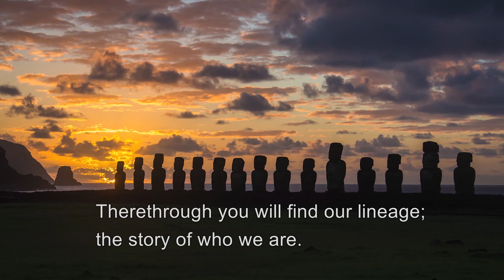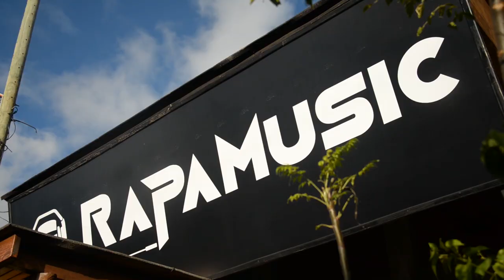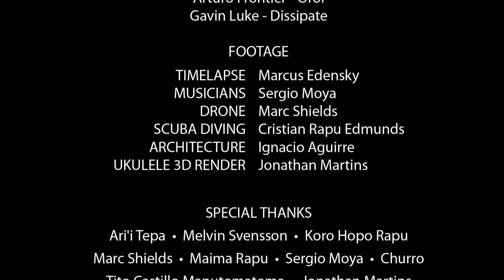Help Build First Ever Instrument Workshop at Easter Island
Since ancient times, art and music has always been central in the native Rapa Nui culture at Easter Island. Never before have these schools met to materialize in a proper workshop where music instruments are made. You now have the chance to be part of our journey in which we for the first time will unify, centralize and develop the local knowledge in musical instrument manufacturing, contributing huge amounts of cultural value to our island. Accompany us on this journey:

Few places have had their economy struck as hard as Easter Island, where virtually the whole private sector depends one way or another on tourism. For almost two years now, Rapa Nui has been shut off from the outside world. We need a new income. This initiative will create an income with or without tourism, contributing to a more economically sustaniable society.

Ⓒ Te Ra'ai - Tu'u Makehe
Ⓒ Arturo Frontier - Oroi